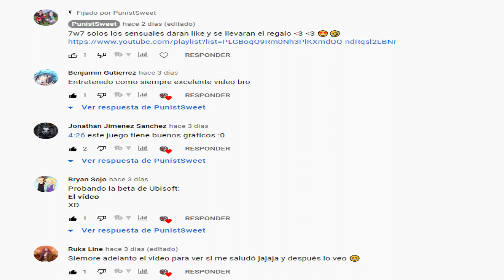SOY el PEOR SOLDADO de la HISTORIA!!! 🤣🤣😂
hola gente desparshada de YouTube solo soy un chico que le gusta jugar videojuegos no soy muy bueno, pero sé que al menos una sonrisa le sacare y seremos una gran familia algún día uwu no se olviden de visitar los siguientes zeldas:

JUEGO : esta en steam :v

*EL MAKIO BENDICE TU SUSCRIPCIÓN*